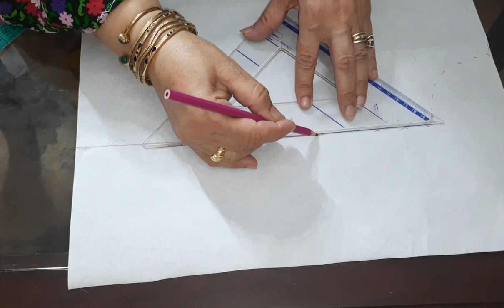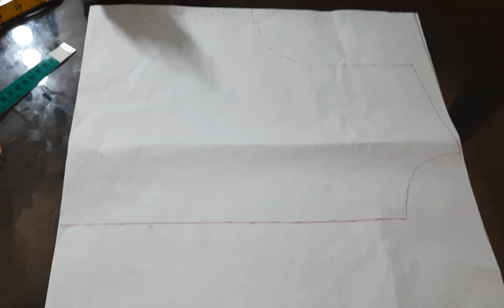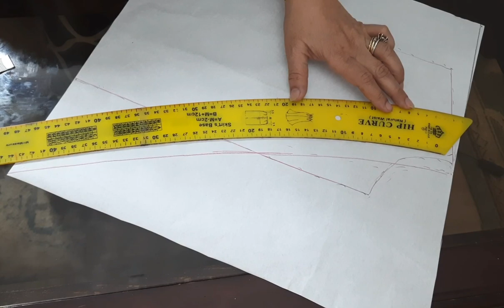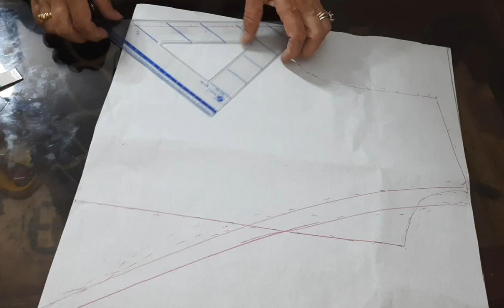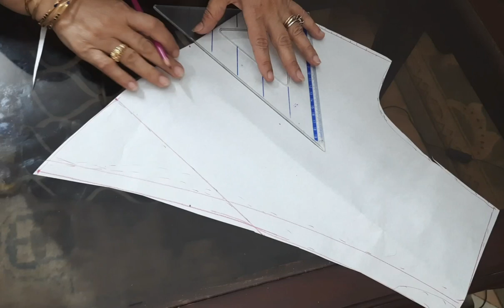باترون البلوزة الكروازيه ( الملفح ) بشرح مبسط و بدون تعقيد.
باترون البلوزة الكروازيه بشرح مبسط و بدون تعقيد.